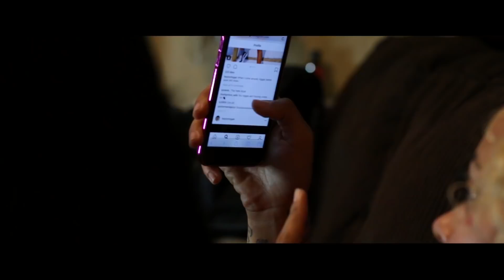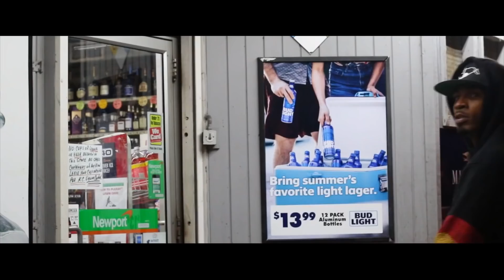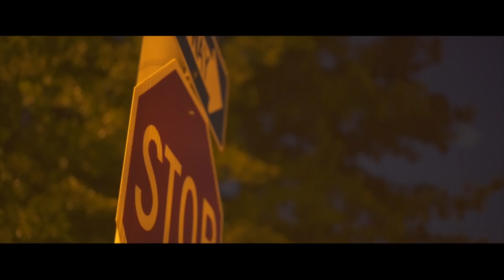Shoot First (Hood Movie) 2021 Dir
Yung Cat & 24SevenFilms Presents Shoot First Series Filmed In Kansas City.